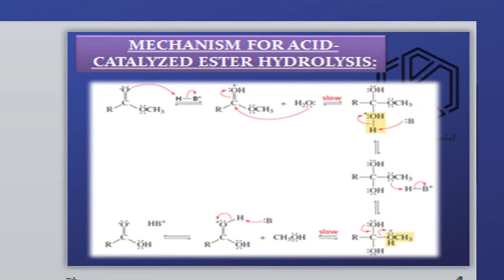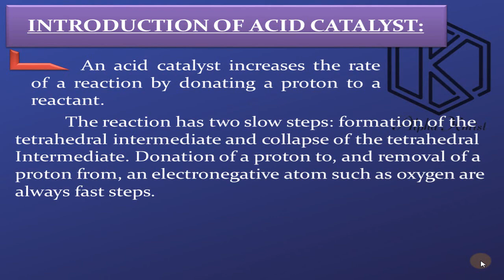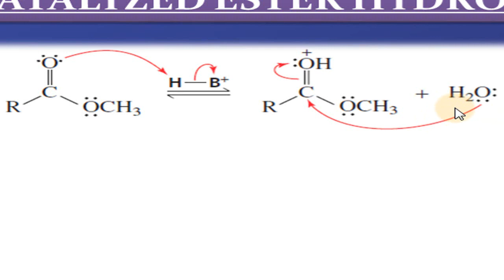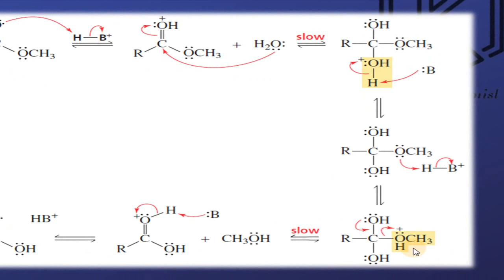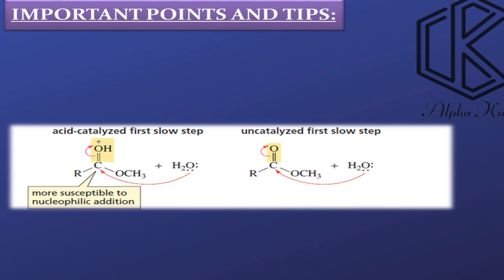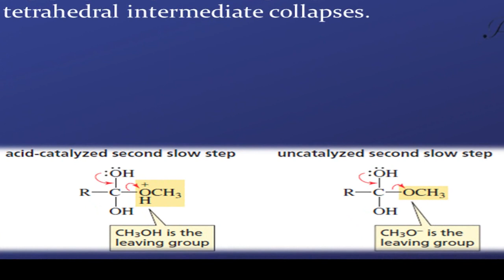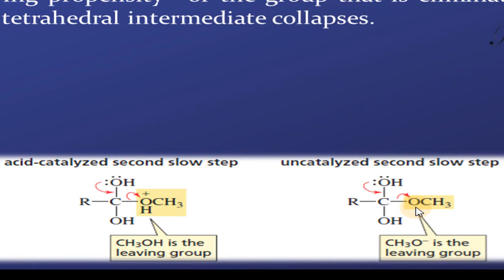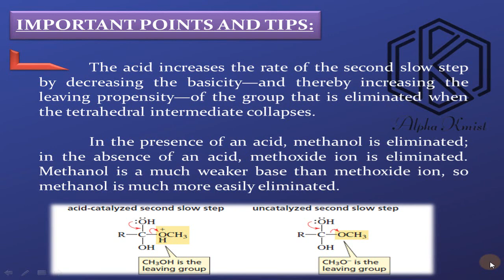Ester Hydrolysis| Alcohol| Mechanism| its steps| Organic Chemistry| FSc SSC NEET |English Urdu Hindi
in this video lecture guys, you will learn acid-catalyzed ester hydrolysis
An acid catalyst increases the rate of a reaction by donating a proton to a reactant.
In the preceding videos we have seen many examples of acid catalysis. For
example, we saw that an acid provides the electrophile needed for the addition of water or an alcohol to an alkene ( Section 6.6 ). We also saw that an alcohol cannot undergo substitution and elimination reactions unless an acid is present to protonate the OH group, which increases its leaving propensity by making it a weaker base.
To review some of the important ways an acid can catalyze a reaction, let’s look again at the mechanism for the acid-catalyzed hydrolysis of an ester. . The reaction has two slow steps: formation of the tetrahedral intermediate and collapse of the tetrahedral intermediate. Donation of a proton to, and removal of a proton from, an electronegative atom such as oxygen are always fast steps.